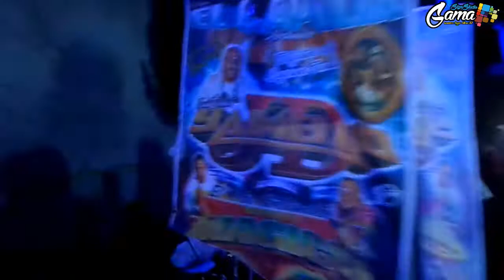Cumbia de juan yambao - sonido yambao santa ines xochimilco 12/12/17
Producciones el gama de xochimilco